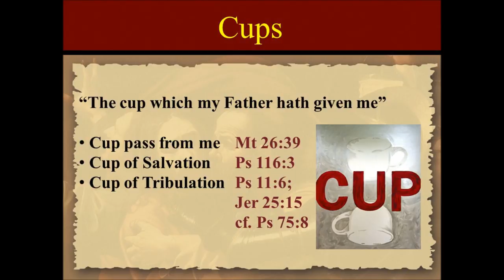The Cup of the Lord Pt 1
The Cup of the Lord is...both good and bad depending upon your salvation. a cup of trembling, salvation, wrath.